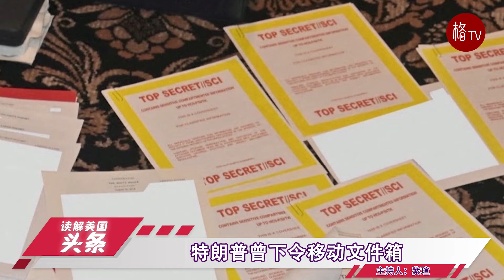琼斯因散布谣言需赔近10亿美元；遭搜查前特朗普曾下令移动文件【读解美国头条】101322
康涅狄格州一个陪审团12日裁定，散布桑迪胡克小学枪案谣言的阿莱克斯·琼斯需赔偿9.65亿美元。
特朗普的一名雇员透露，在联邦调查局（FBI）搜查海湖庄园前，特朗普曾下令他们移动一些文件箱。